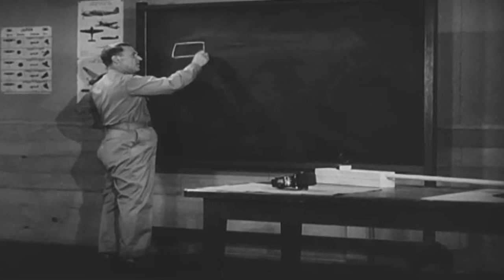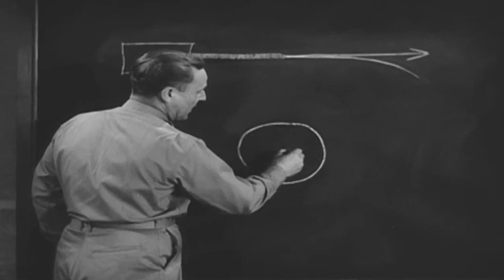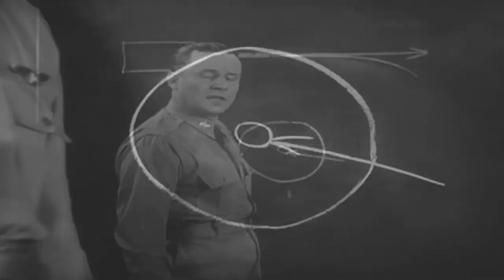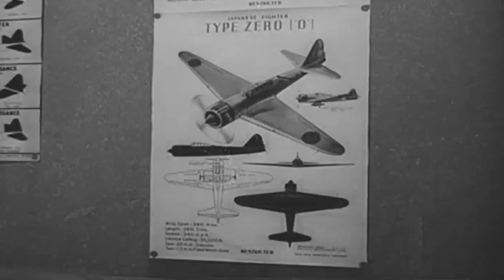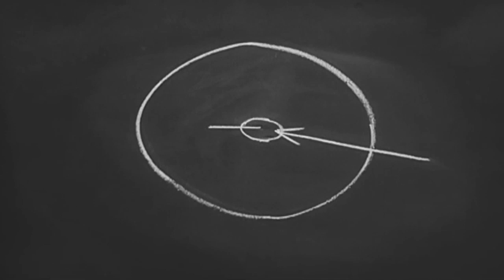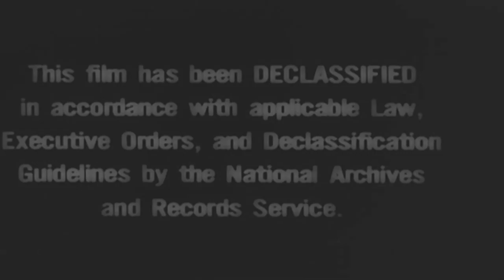AAF 1943 Training Film "Flexible Aerial Gunnery: Making a Gunner" (full)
1943 U.S. Army Air Forces training film # TF 1-760, Flexible Aerial Gunnery: Making A Gunner.
Description at the National Archives: "This film follows the exploits of waist gunner Sam Brady as he was transformed from a raw recruit to a highly-skilled fighter in the U.S. Air Force." National Archives Identifier: 6981975